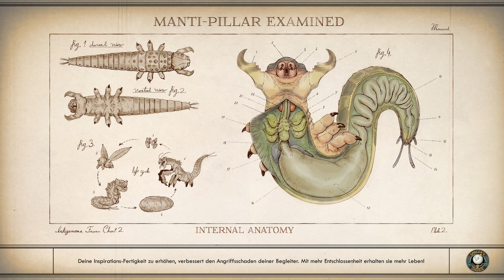The Outer Worlds [031] - Stimmen aus der Dunkelheit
Xbox Beschreibung:
The Outer Worlds ist ein neues Singleplayer-Sci-Fi-RPG aus der Ego-Perspektive von Obsidian Entertainment und Private Division.

Du befindest dich auf einem Kolonistenschiff, das auf dem Weg zum äußersten Rand der Galaxie verloren geht. Jahrzehnte später erwachst du und findest dich inmitten einer tiefgehenden Verschwörung wieder, die die gesamte Halcyon-Kolonie zu zerstören droht. Während du die entferntesten Bereiche des Weltraums erkundest und auf verschiedene Gruppen triffst, die alle um die Macht wetteifern, beeinflussen die Entscheidungen deines Charakters den weiteren Verlauf der Geschichte. In der Gleichung für die Kolonie bist du die unberechenbare Variable.